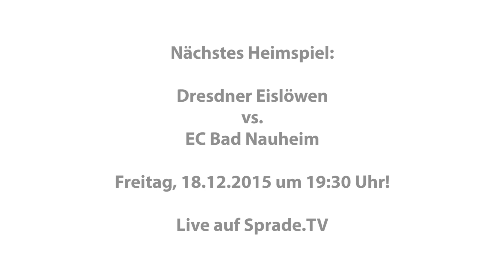Vorschau auf den 27. und 28. Spieltag der DEL2 | Dresdner Eislöwen | 17.12.2015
Vorschau auf die Spiele

27. Spieltag:
Dresdner Eislöwen vs. EC Bad Nauheim

28. Spieltag:
Kassel Huskies vs. Dresdner Eislöwen

mit Thomas Popiesch und Jeffrey Szwez